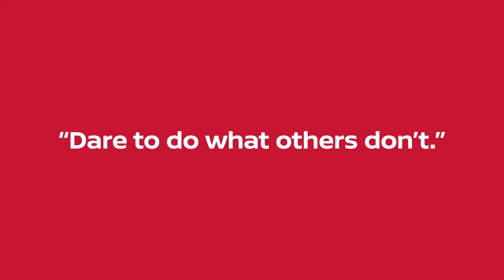Nissan Started WithAttitude - Nissan's most daring moments, you may not know. Episode 1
We share Nissan’s most daring and disruptive historical moments  that you may not know. First – a tale of disguise and determination. And this was just the start… literally!

• Born in 1880, Nissan’s founder Yoshisuke Aikawa was an engineer from a powerful family.
 • A near fatal illness in university inspired him to do work that gave him a sense of being alive.
 • He could have done any job. But he was so passionate about manufacturing, he disguised himself to work as a mechanic in Japan and US.
• His core belief? “Dare to do what others don’t.”
• This daring mindset became Nissan’s DNA.
• That’s where we started. WithAttitude.